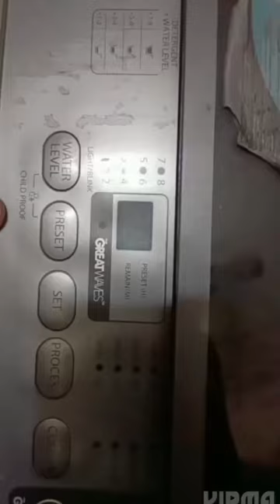Toshiba top load washing machine E7 pcb resent function preset + set + course continue long press